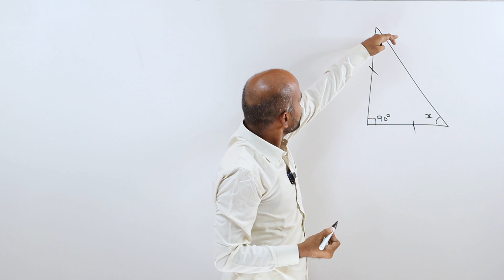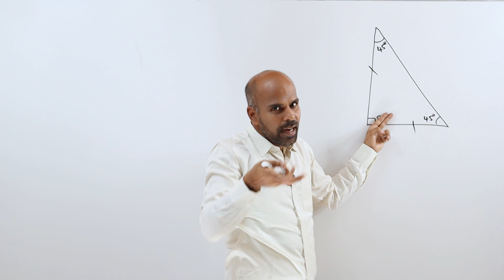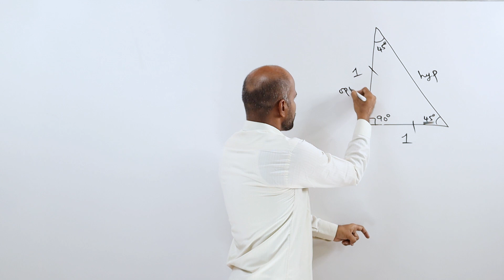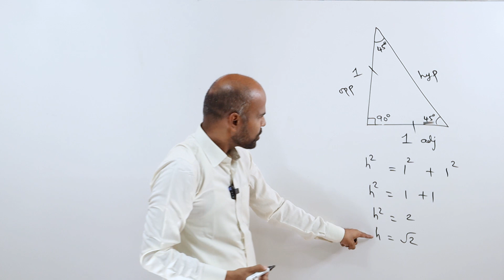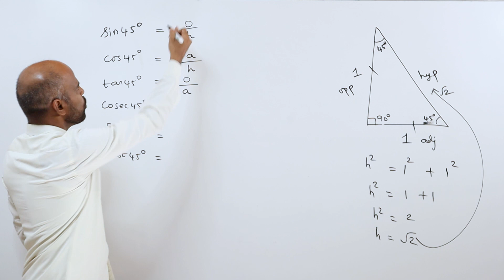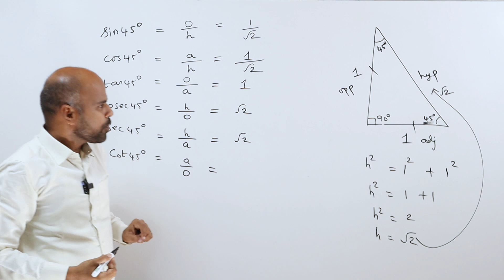Trigonometry Basics 4 | Classes 9 , 10 , 11 & 12 | ram maths